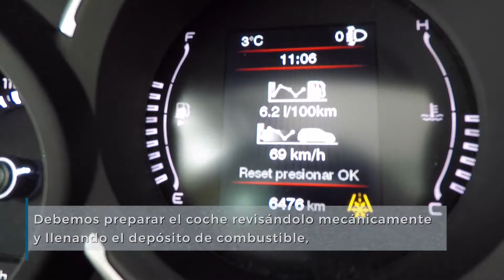Vídeo información: Conducir en la nieve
En este vídeo encontrarás información general de las precauciones a tomar cuando hay nieve en la carretera.